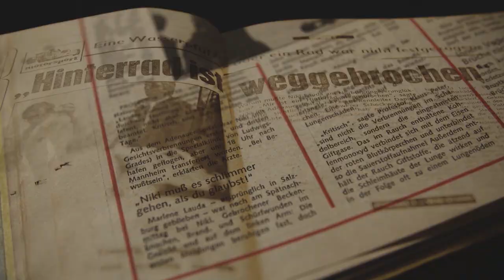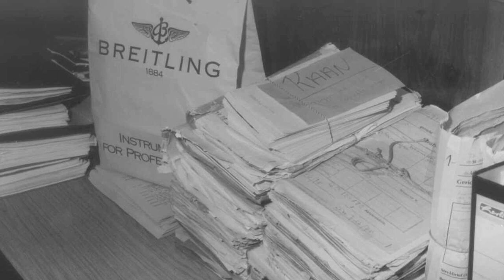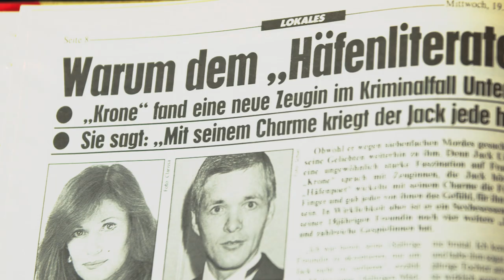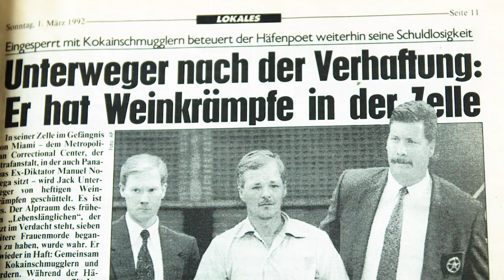Miami: Jack Unterweger nach Flucht endlich gefasst | Damals 27. Februar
Am 27. Februar 1992 gelingt es dem FBI, Jack Unterweger in Miami zu verhaften. Zum damaligen Zeitpunkt ist der gebürtige Steirer einer der meistgesuchten Männer Österreichs, denn er steht im Verdacht, mehrere Morde begangen zu haben. Der Kriminalfall Unterweger ist wohl einer der spektakulärsten in der Geschichte Österreichs.